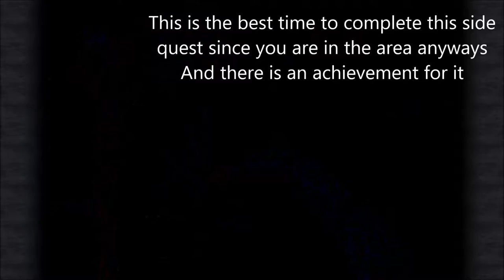Final fantasy 9 : (pc) : part 69 : Burman coffee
We get the last of the coffee  and finish that quest off